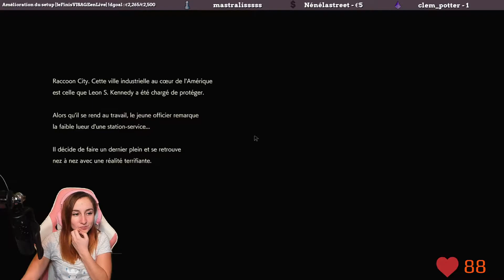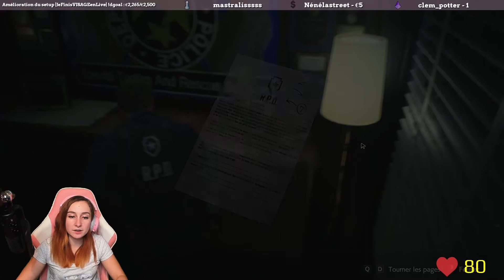[Leon B] Let's Play 1 - Resident Evil 2